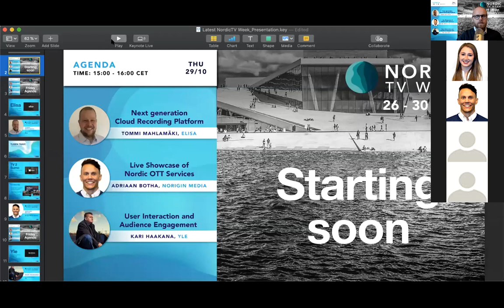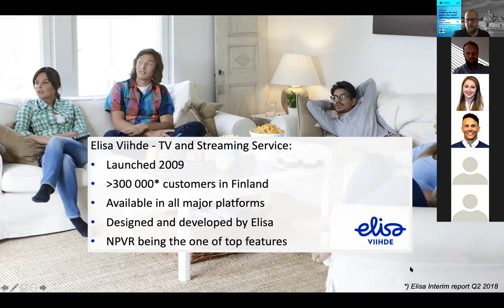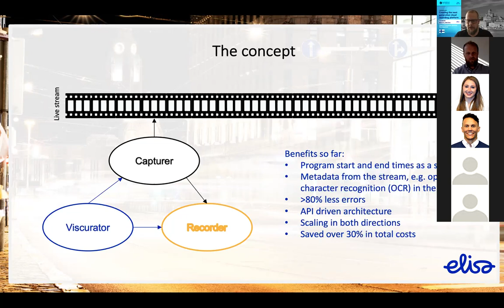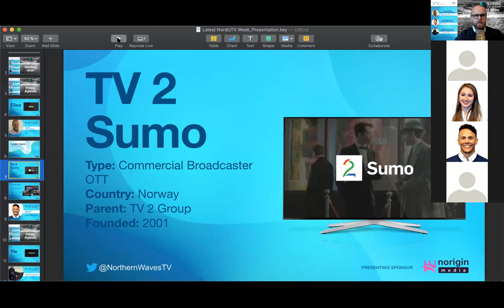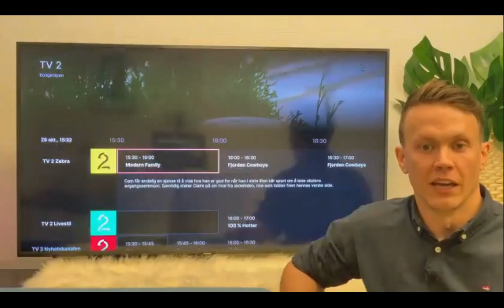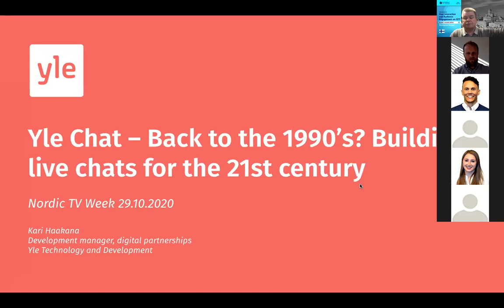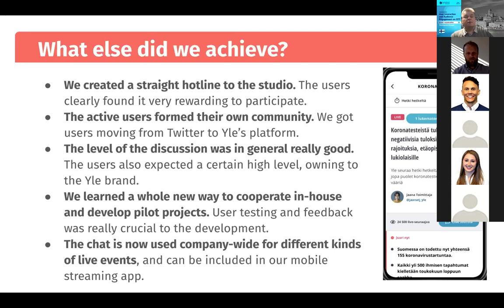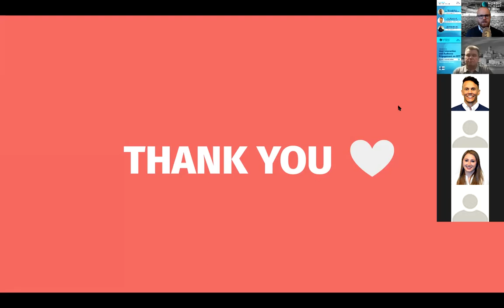Nordic TV Week 2020 | Yle, Elisa & TV 2 Sumo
This session features presentations from Yle and Elisa in Finland, as well as a live demo of the TV 2 Sumo application from Norigin Media.

Tommi Mahlamäki, Elisa
Tommi takes us through the process of creating the next generation cloud recording platform, and what makes it 'next generation'?

Kari Haakana, Yle
Kari from Yle delivers a presentation around user interaction and audience engagement on live TV, their new second-screen, viewing companion experience.

Adriaan Botha, Norigin Media
Quality Assurance Engineer & Project Manager Adriaan takes us through the UI/UX of the TV 2 Sumo app from Norwegian broadcaster TV 2.

Nordic TV Week 2020: 28-30 October 2020
Hosted by Espen Erikstad, COO, Norigin Media.

About Nordic TV Week
Northern Waves is proud to present Nordic TV Week - an online event featuring speakers from the top Nordic Broadcasters and Operators. Here, we give you a peek under the hood into the technology and UX that makes these services so great!

The first Nordic TV Week online event took place in October 2020, featuring speakers from Nordic public Broadcasters NRK (Norway), SVT (Sweden) and Yle (Finland), as well as Discovery, Elisa and Google.